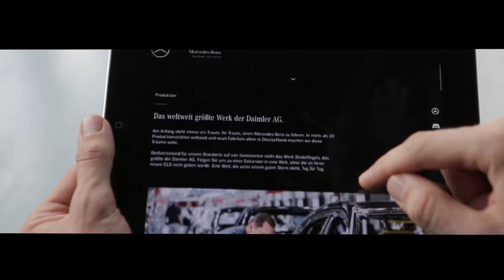Joyful Anticipation by Mercedes-Benz